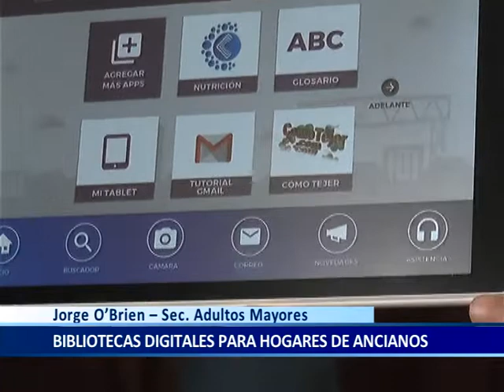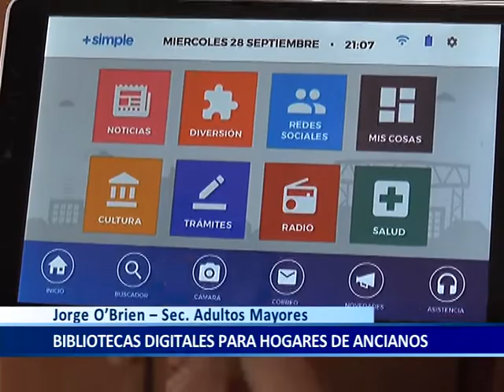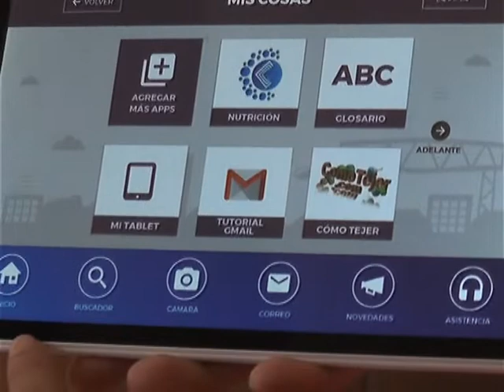Jorge O’Brien – Sec. Adultos Mayores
BIBLIOTECAS DIGITALES PARA HOGARES DE ANCIANOS